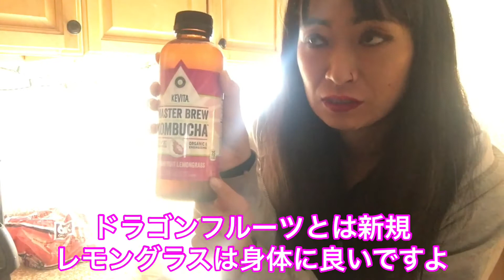[ダイエット] 痩せる食材 朝からアメリカのスーパーへ Let’s GO!